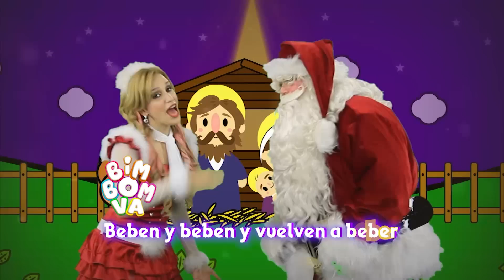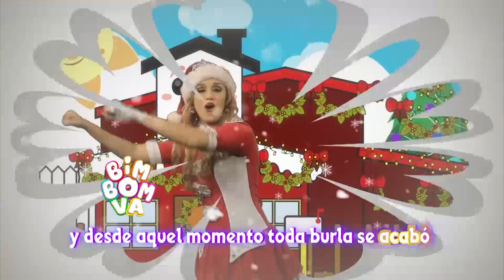Los regalos de Navidad en Tiempo Mágico